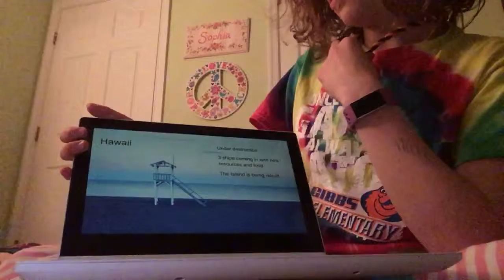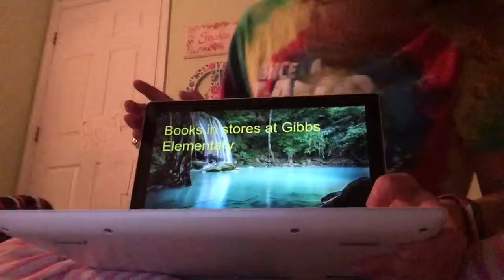Vacation disaster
The book written by Sophia a very good book about a vacation that is canceled because of a storm and they have to try to escape.